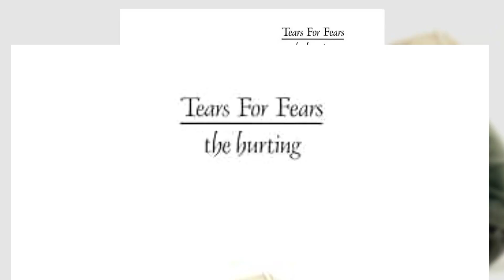TEARS FOR FEARS E A BUSCA PELA CURA EM THE HURTING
O o álbum de estreia da banda Tears for Fears, The Hurting Foi lançado em 7 de março de 1983. O álbum apresenta muitas das canções mais conhecidas do Tears for Fears, incluindo "Change", "Mad World " e " Pale Shelter".
The Hurting é um álbum conceitual solto com foco em temas de problemas domésticos, trauma psicológico e depressão. Apesar do tema sombrio, o álbum foi um enorme sucesso comercial.
Com composições elegantes e engenhosas e influência rítmica atraente. Após o seu lançamento, The Hurting foi recebido com frieza pela crítica situação que mudou tempos depois com a evolução do grupo e melhor entendimento da obra e relançamentos posteriores.

▶ QUE TAL ME PAGAR UM CAFÉ?

▶ ANUNCIE AQUI NO CANAL!